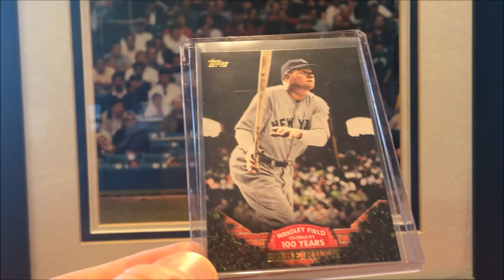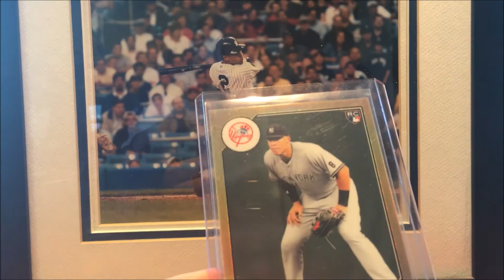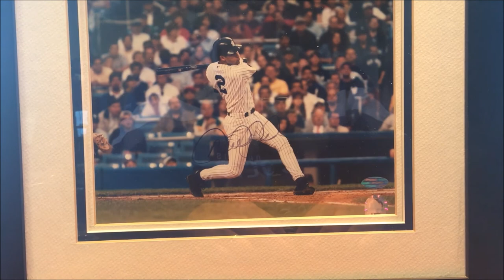Yankees Cards 200 Sub Video Response